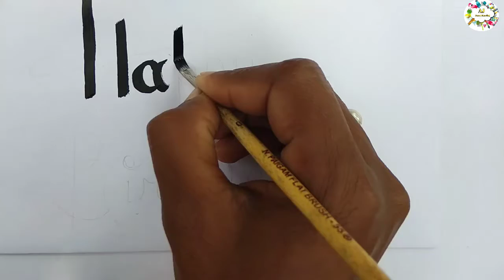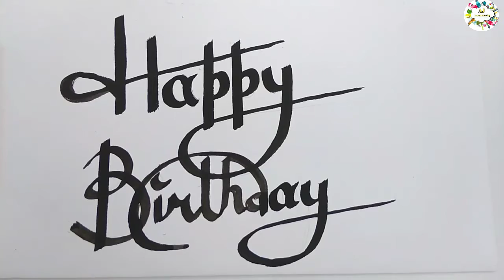Happy Birthday writing on paper / How to draw happy birthday spelling design easy.